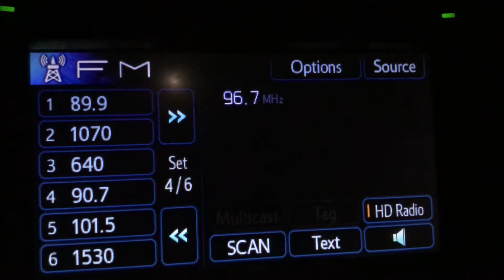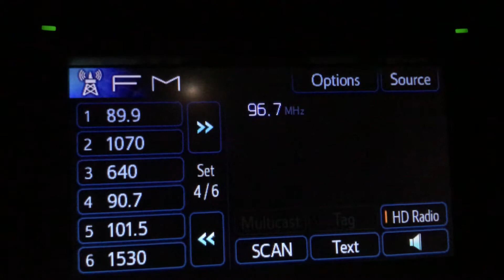KGAP-LP 96.7 Burbank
KGAP-LP FM 96.7 Burbank, CA